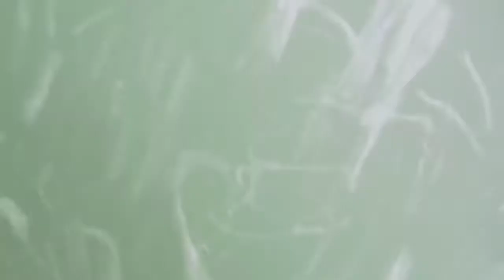第八年務賢祭Day2 獨木舟X浮潛